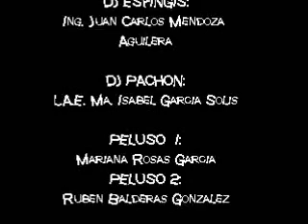DISCO PELUSOS ORIZABA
ACTUACION DE PELUSOS DISCO EN BODA EN ORIZABA VER MEZCLANDO EN VIVO